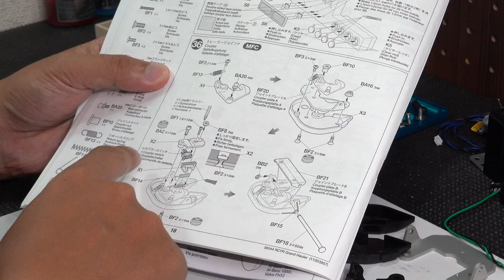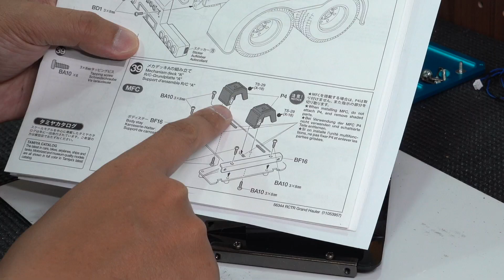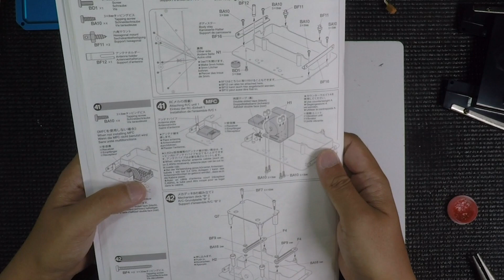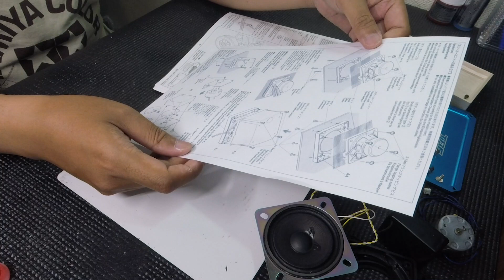グランドハウラー改 オプティマス・プライム風 製作動画 Part06 MFC取り付け タミヤRC1/14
タミヤ1/14RCトレーラー　グランドハウラーを
オプティマス風に制作する動画です。
第６回目の今回はMFC取り付け動画になります。

タミヤ　スプレーワークREVOⅡ

‹エアブラシ›
SPRAY-WORK HG TRIGGER-TYPE AIRBRUSH
ノズル口径0.5mm